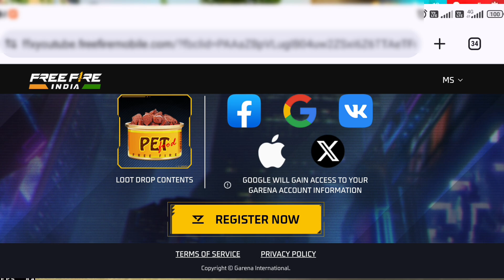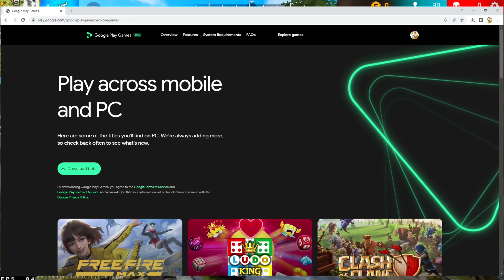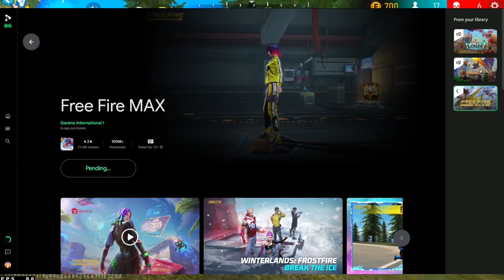how to download free fire pc version | free fire pc download kaise kare | free fire india